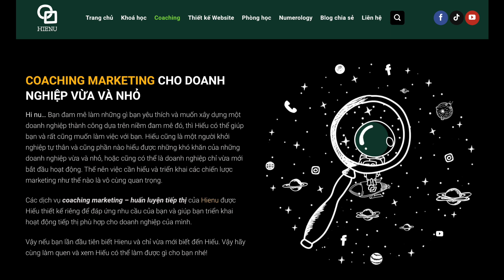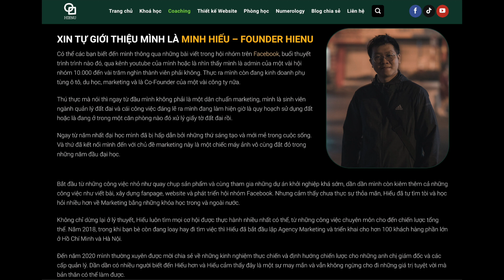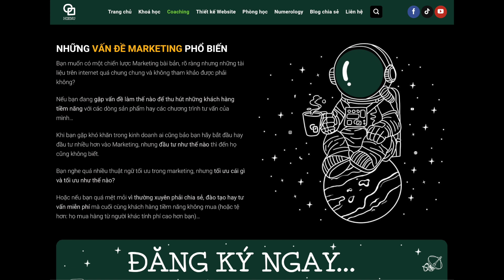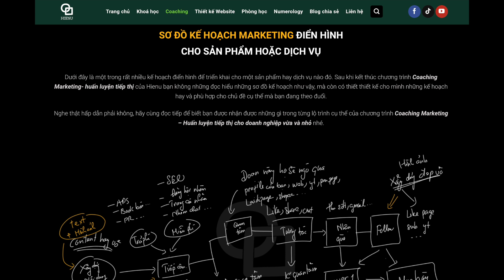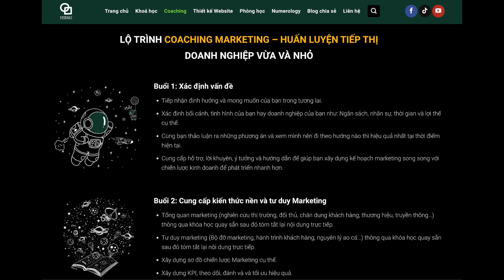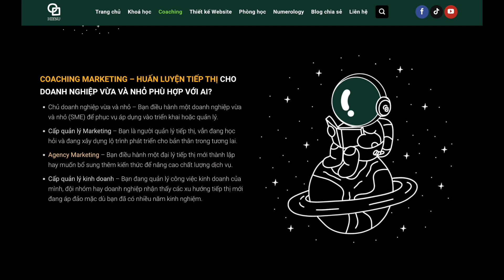Coaching Marketing cho doanh nghiệp vừa và nhỏ